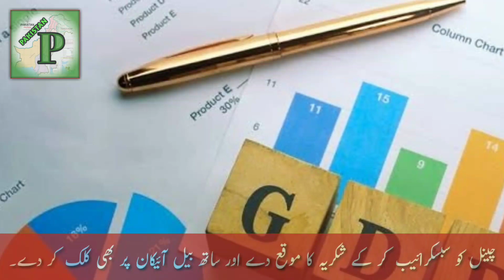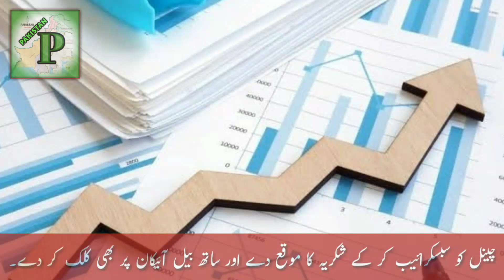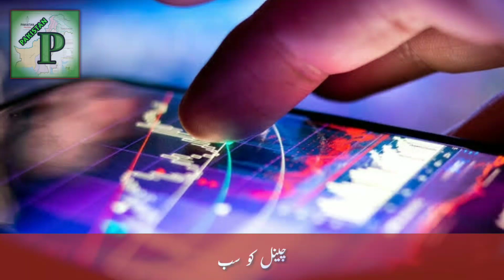Japan will provides assistance to Pakistan - 6 Mega project Approved - Great Pakistan